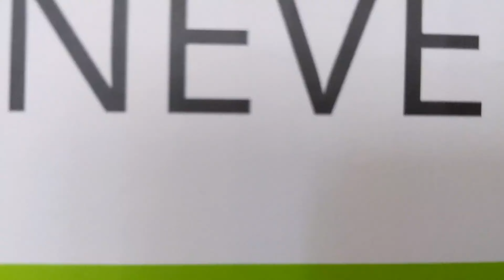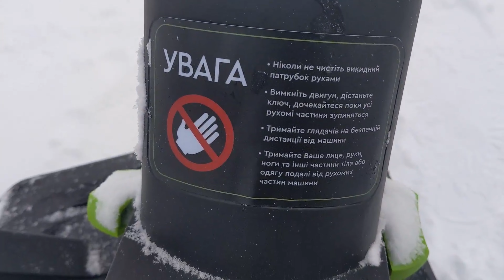13th. Снегоуборочная машина Foresta FST-45E